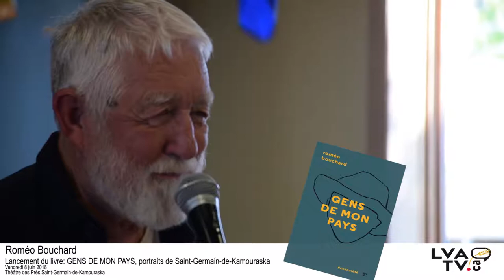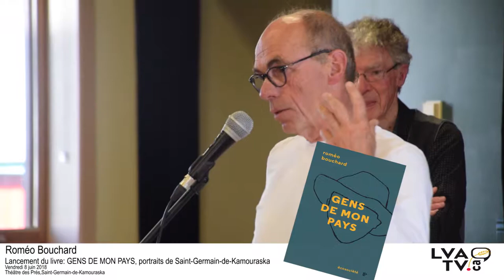Lancement du livre - Gens de mon pays, portraits de Saint-Germain de Kamouraska par Roméo Bouchard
L'auteur Roméo Bouchard a lancé le vendredi 8 juin dernier, au Théâtre des Prés de St-Germain-de-Kamouraska, le livre Gens de mon pays. Portraits de Saint-Germain de Kamouraska. LVATV.CA était sur place.